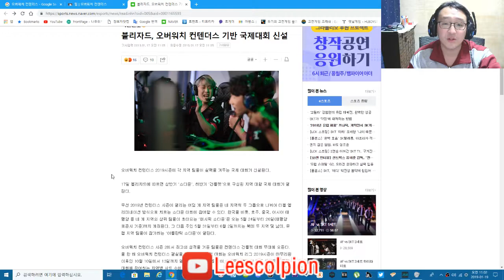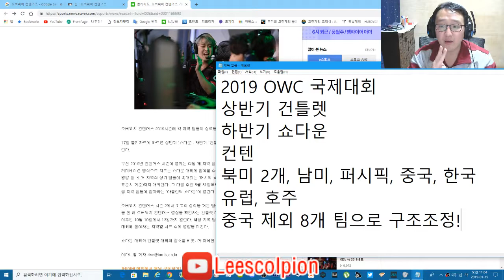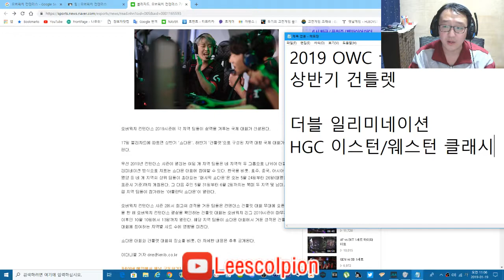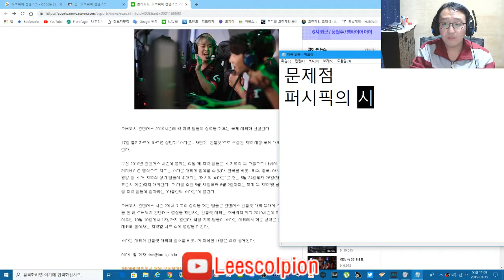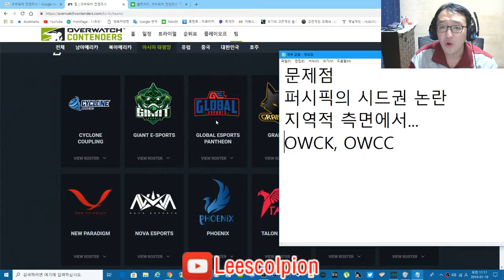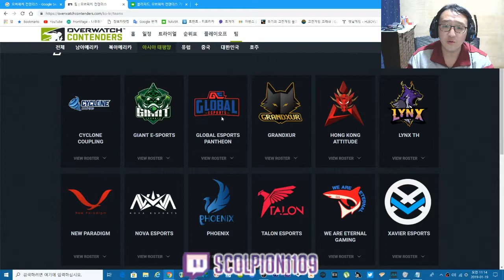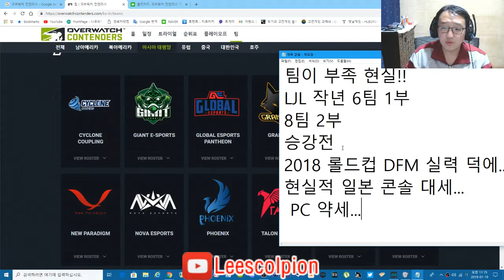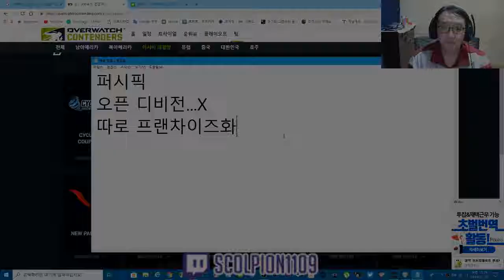[도푸리][멘트방송] 나도 발언할 수 있다 2화 - OWC 지역 간의 국제대결 좋긴한데 문제가 있다? 퍼시픽에서...!!